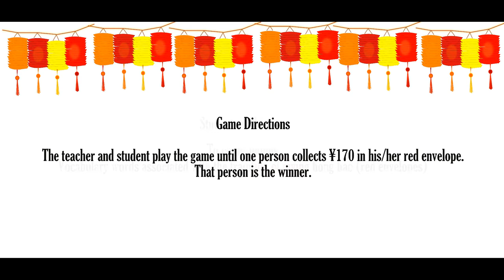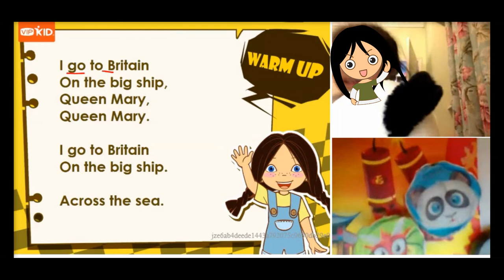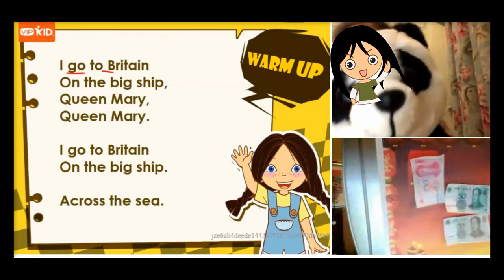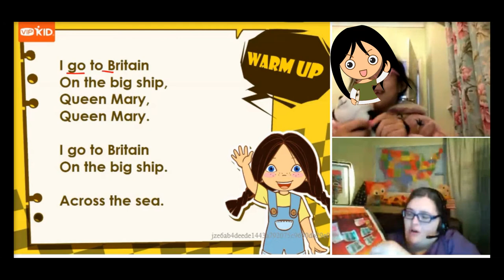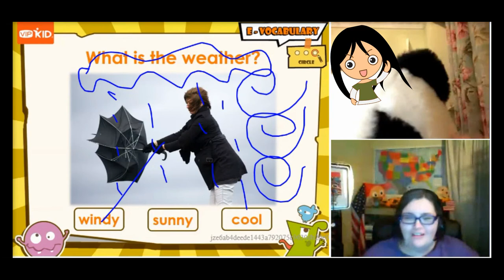Chinese New Year Game for ESL Students Red Envelopes (Hong Bao)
This is a game I made for my ESL students to learn vocabulary associated with the tradition of giving red packets during the Chinese New Year holiday. It's also a good game to teach traditional students about the customs of Chinese people.

The game in this video can be found at this link in the Ready-to-Use Educational Games 4 book. Amazon

If you'd like to be a VIPKID teacher, please use my code.